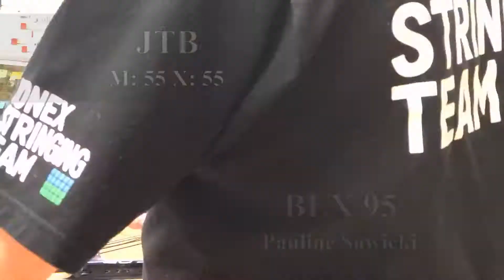Time Lapse: How to String a Wilson BLX 95 Tennis Racquet (Pauline Sawicki 2)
This is a time lapse process video. If you want to see it in more detail, slow it down using your YouTube settings.

The racquet stringing videos posted to this channel are not intended to be detailed instructional videos. They are not posted here to teach other stringers how to string. They are posted here as overviews and as proof for our customers that their racquets were strung correctly.

Comments on videos are now turned off because ... well ... YouTube.